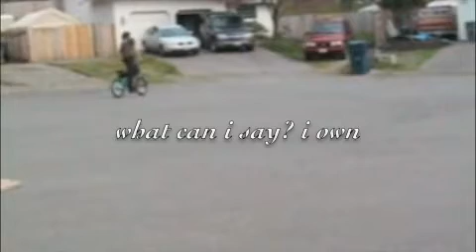18 inch bunny hop make and fail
18 inch bunnyhop got it 3 times 2 in vid some of me randomly jumping like a loser and friend on board i suck by the way(yea i own ive made it like 500 times more losers)

180 bunnyhop aaron ross 360 bunnyhop flatland tailwhip barspin 1080 marcus andrew caleb arsenal_falc arsenalfalco bechamboy12 haro forum intro lite dk kink whip stolen mirraco animal bmx odyssey gyro how to bunnyhop tailwhip flat 360 tailtap hang-5 and other good crap like pugs nygel silvester garret reynolds chase hawk tony hawk dave mira ryan danscomp chromoly eastern element ace of spades jane traildigger shovelhead blend1 blend blend 2 blend ltd blendltd vitalbmx youtube myspace halfcab fullcab 540cab 540 caballero 540caballero 900 man idk if thats enuf...lets see...what other crap can i put in here 2-hip daniel dhers owned ownage google 180 bunnyhop 540 bunnyhop mouse computer cool awesome greatness alexander the great BMX: Steve McCann No-handed 720 flatland best rider 2 720's back to back BMX Tricks, Jumps, and Tips : How to Manual : BMX Tricks
01:34 From: expertvillage backflip double backflip frontflip nohanded no-handed no handed onehanded one-handed one handed ramp miniramp halfpipe vert ramp kiker i think thats enuf of this crap cant think of anything to write...1 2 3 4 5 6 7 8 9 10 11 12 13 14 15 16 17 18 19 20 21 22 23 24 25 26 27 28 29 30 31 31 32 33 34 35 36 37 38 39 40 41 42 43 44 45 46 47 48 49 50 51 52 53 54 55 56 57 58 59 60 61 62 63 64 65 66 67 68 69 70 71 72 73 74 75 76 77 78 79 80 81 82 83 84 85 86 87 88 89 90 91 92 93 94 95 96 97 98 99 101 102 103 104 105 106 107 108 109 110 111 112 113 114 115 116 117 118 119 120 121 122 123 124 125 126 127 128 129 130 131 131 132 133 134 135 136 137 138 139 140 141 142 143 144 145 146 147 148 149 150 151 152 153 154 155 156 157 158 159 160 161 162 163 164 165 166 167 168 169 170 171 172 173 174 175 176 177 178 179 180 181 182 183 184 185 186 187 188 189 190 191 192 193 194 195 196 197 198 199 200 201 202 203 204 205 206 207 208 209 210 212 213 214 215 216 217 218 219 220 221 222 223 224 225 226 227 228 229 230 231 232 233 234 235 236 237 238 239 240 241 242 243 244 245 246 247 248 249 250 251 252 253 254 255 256
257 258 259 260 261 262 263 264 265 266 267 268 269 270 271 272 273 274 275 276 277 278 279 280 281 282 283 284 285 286
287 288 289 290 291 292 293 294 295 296
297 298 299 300 a b c d e f g h i j k l m n o p q r s t u v w x y z A B C D E F G H I J K L M N O P Q R S T U V W X Y Z NOW I KNOW MY ABC'S NEXT TIME WON'T YOU SING WITH ME!